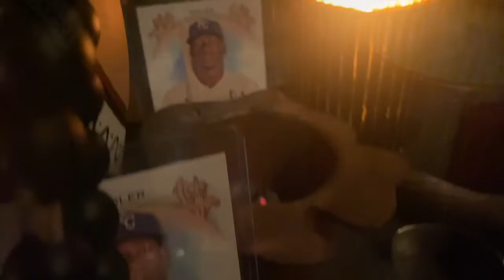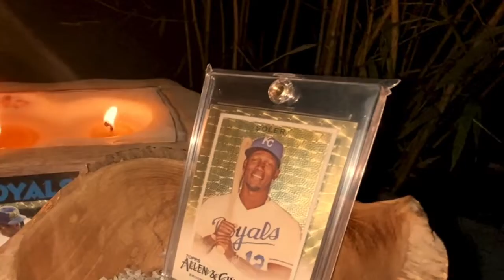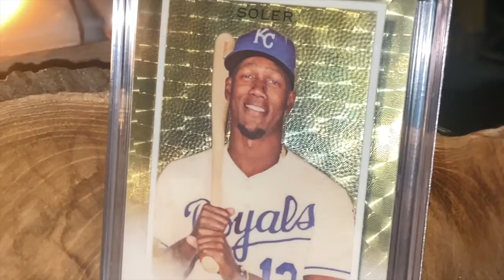Jorge Soler hits Grand Slam! How'd he do it?...Voodoo?!?!...Superfractors?!?!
All was not lost in the 2022 MLB season for slugger Jorge Soler. Sometimes it takes something extra to get the most coveted hit in baseball: The Grand Slam. Religion perhaps? You be the judge.